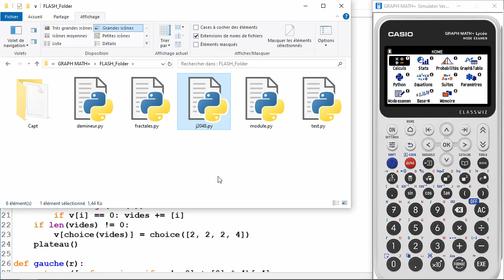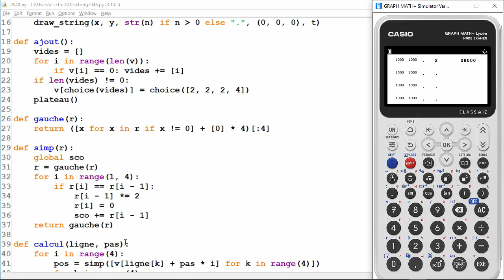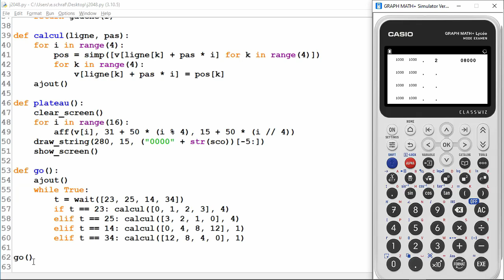Jeu 2048 pour CASIO GRAPH MATH+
La CASIO GRAPH MATH+ est sortie en avril 2024, il est donc temps de lui créer quelques jeux !

Le second que je vous propose est le 2048 dont j'avais déjà fait une version pour la NUMWORKS